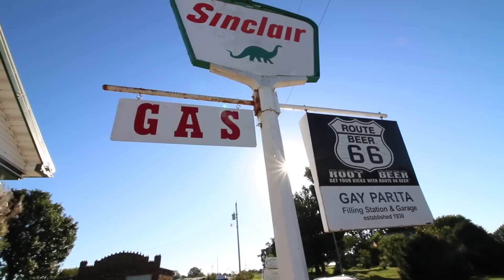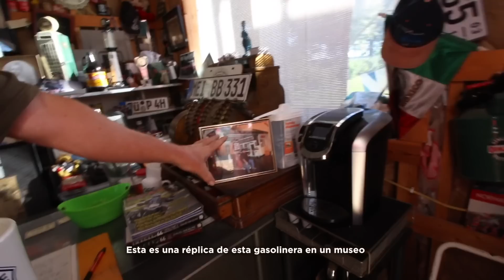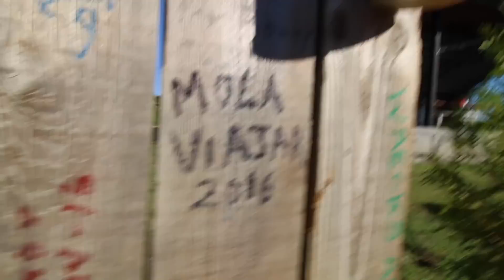Ruta 66 día 3: Springfield – Oklahoma City 500 Km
Guía Ruta 66. Que recorrido hacer y presupuesto necesario

Esperamos que os gusta la video guía de la Ruta 66  y que os ayude los post detallados y mapas de la ruta 66.

Presupuesto detallado de la Ruta 66 por días: Próximamente

Route 66 Molaviajar. La video guía de la Ruta 66 más completa